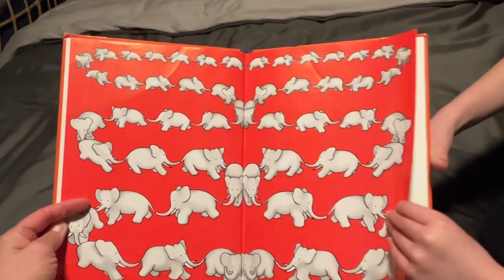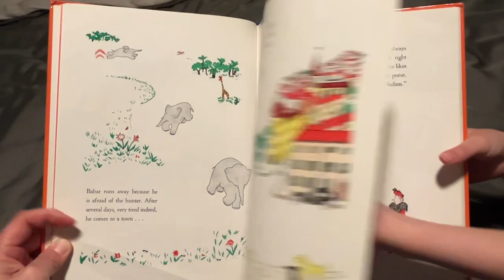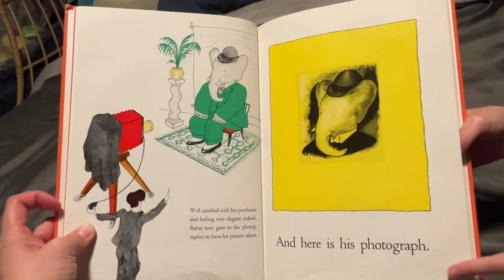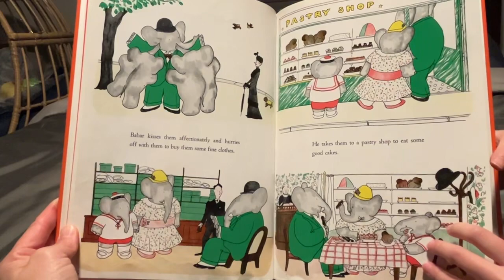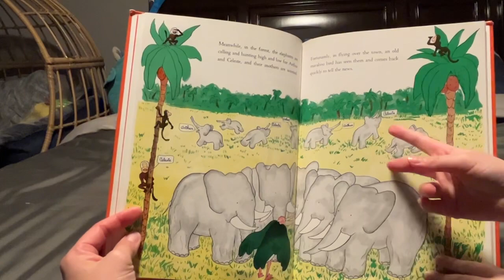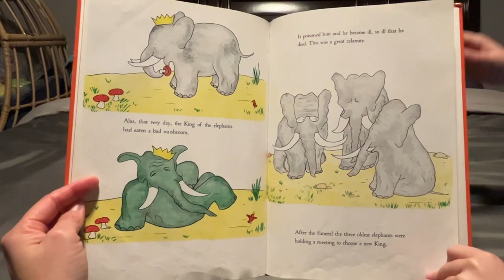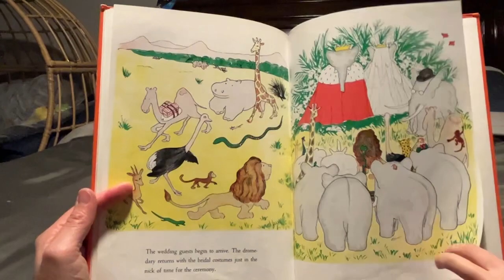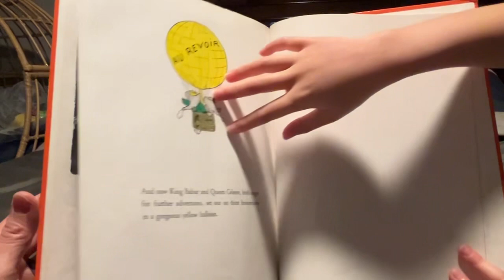Storytime with Norah & Rebekah: The Story of Babar the Little Elephant by Jean De Brunhoff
We advise parents to listen before letting your kids listen in case it is too much for them.